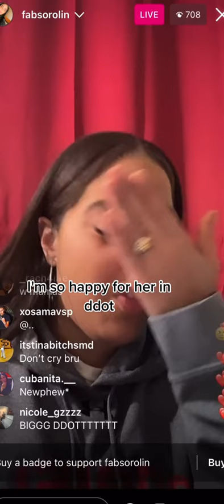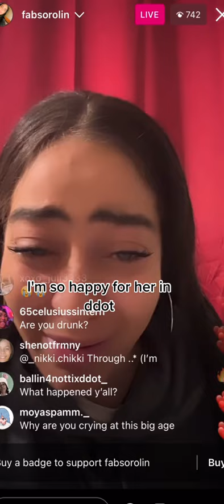SUGARHILL DDOT Mom Started Crying Emotional Moment 😭